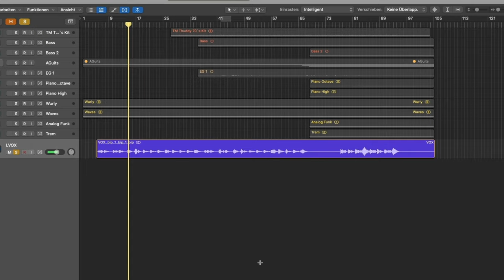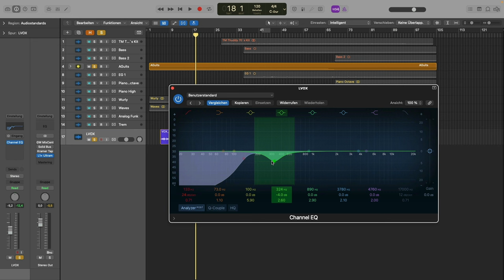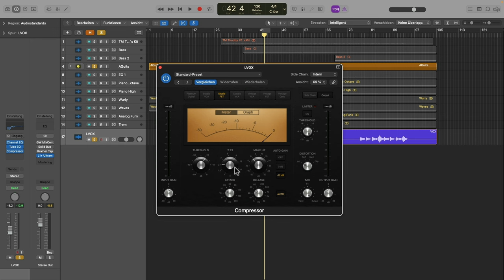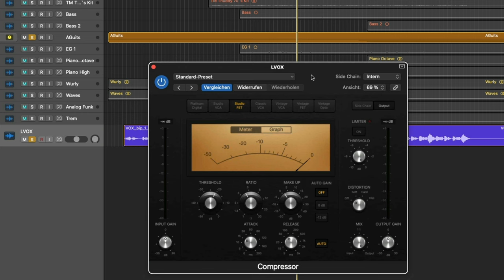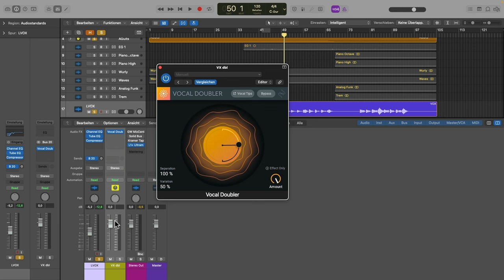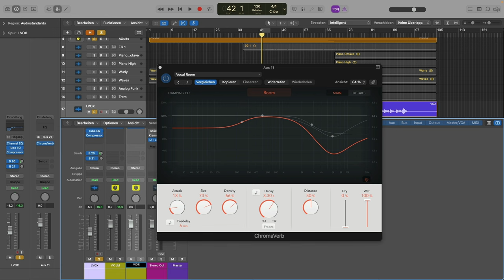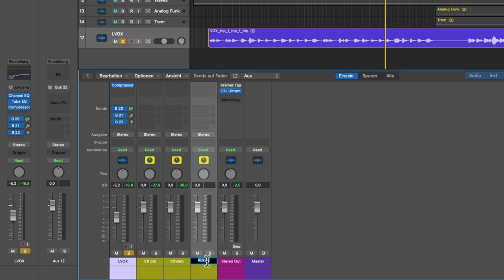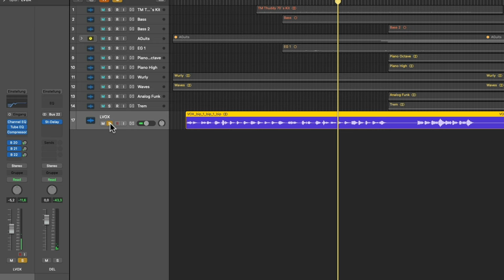Perfekte Pop Vocal Chain (Logic Pro X)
Vocal Mixing ist einer der wichtigsten Parts beim Musik produzieren. Ich zeige dir in diesem Tutorial meine favorisierten Plugins und FX für Pop Vocals. Diese Signal Chain verwende ich genau so in 90% meiner Produktionen.